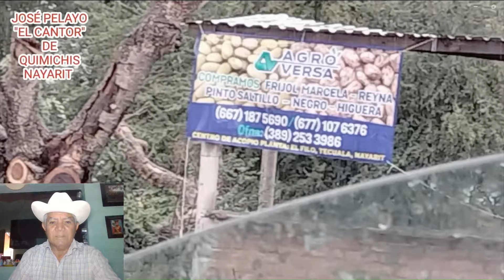DOS DIAS DE LLUVIA Y SIGUE AFECTANDO A LOS AGRICULTORES DE NAYARIT Y SINALOA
DOS DIAS Y CONTANDO, LLOVIZNA Y LLUEVE Y SEGUIMOS CON LA PREOCUPACIÓN DE QUE LLEGUE ALGUNA CRECIENTE DEL RIO